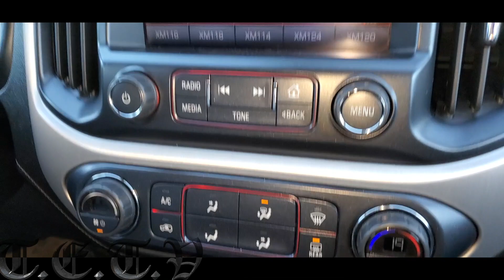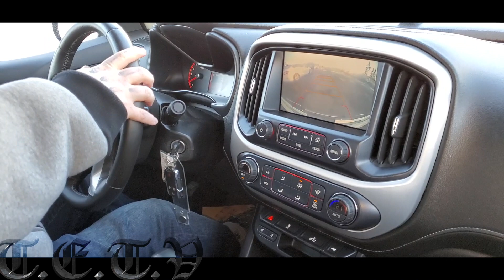Test Driving A 2021 GMC Canyon